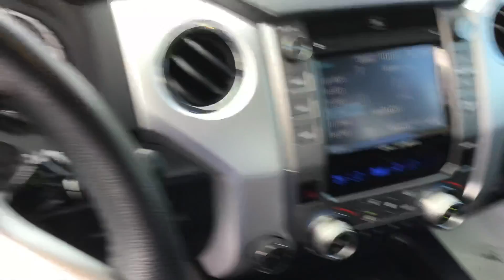2015 Tundra 4x4 for Daniel